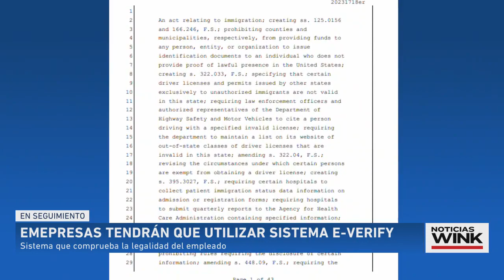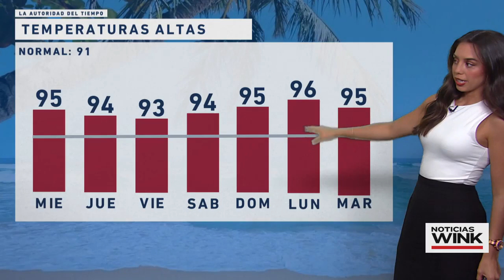NOTICIAS WINK Julio 4,2023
Acciones Legales Contra Nueva Ley Migratoria